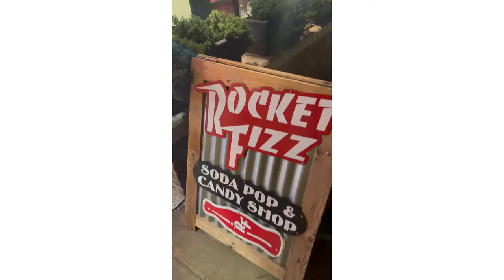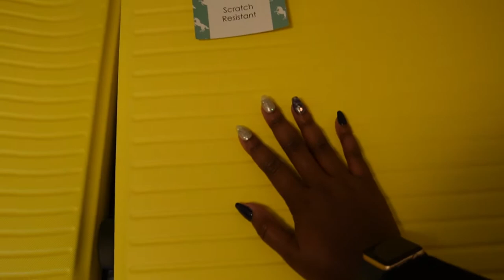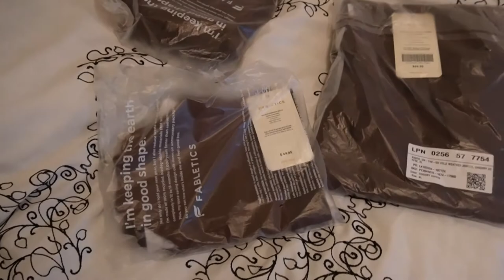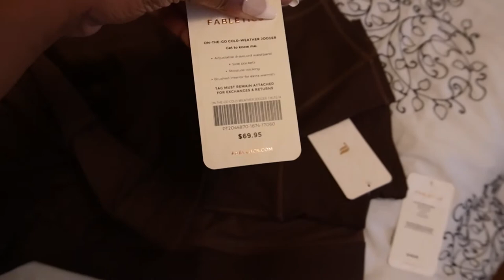cozy fall VLOG: traveling to dobra teahouse, Rocket Fizz, looking glass waterfall, and unboxings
In todays Cozy Fall Vlog I visited Looking Glass Falls, Rocket Fizz Soda shop in Asheville, NC, and Dobra Teahouse. I also just wanted to share with you all a few items I've gotten over the last two weeks! So this few days in my life vlog is a little all over the place but I wanted to do a little fun video for the weekend.

Rocket Fizz is the cutest old timey soda shop. They sell, soda (obviously), candies, and small gifts for all ages. They have some really unique items throughout the store.
Dobra Teahouse is a cozy fall aesthetic and aesthetically pleasing experience! You can sip tea while chatting with friends but make sure you remove your shoes before sitting on the floor cushions. There are so many tea options as well as other specialty drinks and pastries. If you're ever in Asheville, NC do pay this place a visit.
Looking Glass Falls, located in Brevard, NC about 45 minutes south of Asheville, was just so beautiful. There were not that many people so that was nice, but it was very cold outside! But the sound of the waterfalls also makes for a cozy fall vlog aesthetic.

🤍Socials🤍

Music by Paul Cook & The Chronicles - Wherever You Are (Embody Remix)